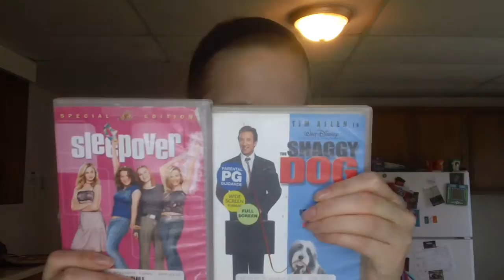moive hauls 2014